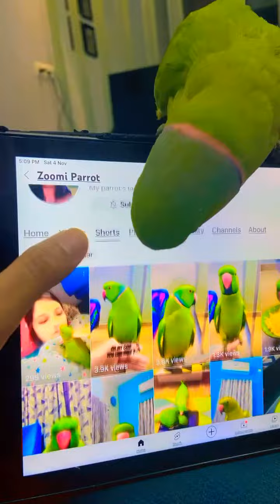Talking parrot Zoomi